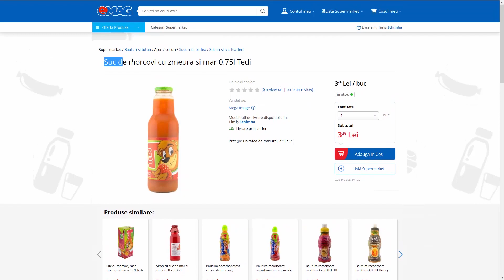Planul meu Pentru Mesele de Crăciun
În acest video vreau sa îți arăt care este strategia mea pentru a mânca tot ce-mi place de sărbători, fără să mă îngraș prea tare.

Dacă ai vreo idee nouă, poți să lași un comentariu mai jos :-)

➢ Descarcă gratuit ghidul PDF despre cum să arzi grăsime și să pui masă musculară